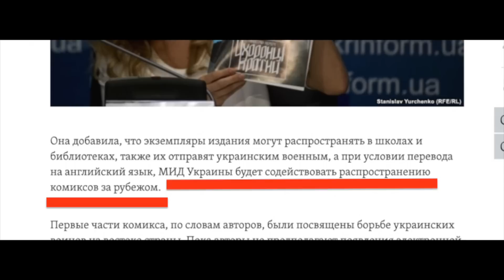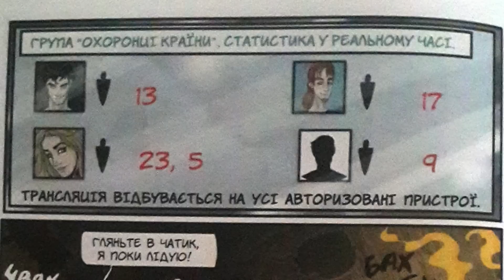Мы вернем их комиксами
Министерство информации занято важным делом